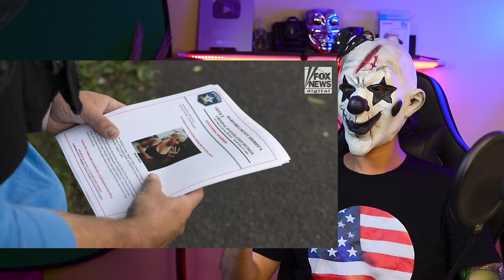Rachel Morin murder: Illegal immigrant from El Salvador charged in rape killing of Maryland mom of 5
Victor Martinez Hernandez, 23, was arrested in the murder of Rachel Morin

U.S. NEWS
America
USA
United States
US politics
American culture